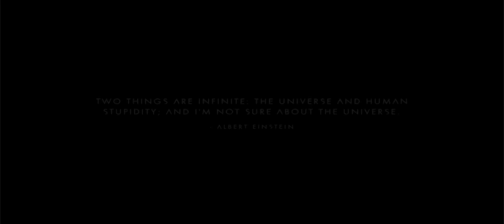Multi-Tool Bug and Sentinel Surfing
This is my life in No Man's Sky... :(